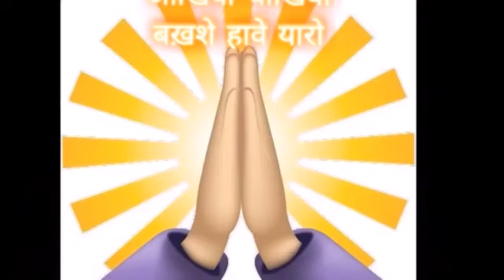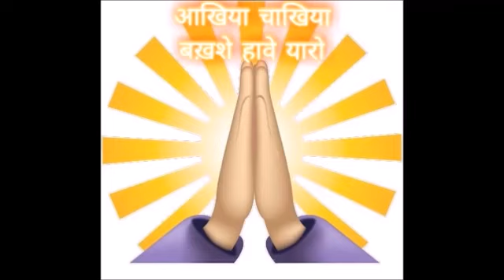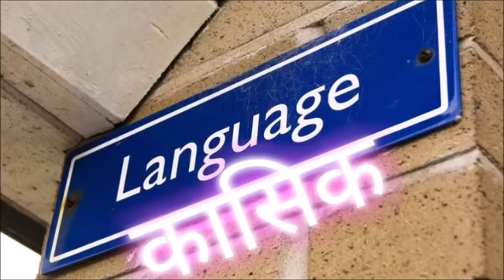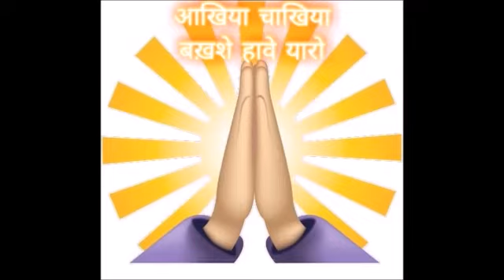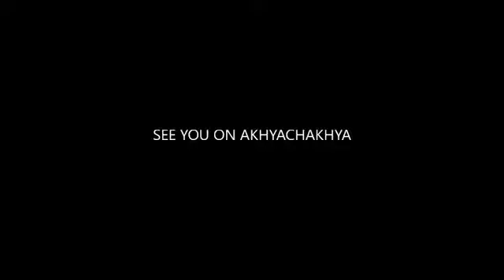Saraikies in Afghanistan .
The language wich is now called saraiki has been given various Name in the past .western Linguists used name like " Belochki (Burton 1849) " Multani (O'Bren :1881) ,Uchi (Bomford:1895) Jataki (Jukes 1900) shahpuri ,hindi (wilson 1899) Lahnda,Siraiki,Multani,Shahpuri,Hindki (Grierson 1919) Lahndi (Smirnow 1975) and Siraiki (Shackle 1972,1976,2007) for it.Native speakers Had called it by the names of the areas wjere it was spoken . Richard Burton also wrote a grammar of what he called "Siraiki" (Burton 1849: 84-5). One such officer was Edward 0 Brien, who emphasized that Multani (Saraiki) was different from Lahori (Punjabi) (1882: 72). A missionary Andrew Jukes (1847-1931) agreeing with him, used the word 'Westrn Punjabi' for it (Shackle 1983: 22). This word also used by Trevor Bomford an other missionary and is important because it was used by George Grierson in his linguistic survey (Bomford 1895: Grierson : Vol 4 , 233- 332). Grierson choose the word 'Lahnda' western Punjabi for this language (Gankovski 1964: 110). The history of the region of Saraikistan goes back to Mahabharata (Rahman 2004: 11). When Al-Beruni the famous Indologist gives the list of countries or states of old India he discusses the Saraiki region as an independent state by the name Sauvira. Al-Beruni says, "the name of the countries in the South West (Nairrita): Kamboja, Sindhu, Sauvira that is Multan and Jahrawar," (Al-Beruni 1030 translated by Edward C. Sachau in 1992: 300-302). The countries of Sindhu and Sauvira are mentioned in Mahbaharta and can be taken from Sindh province and lower (Saraiki) Punjab (Rahman 2004: 11). Ahmad Hassan Dani the famous Pakistani Historian explains Sauvira and asserts that present day Saraiki region is in fact Sauvira which was a state as discussed by Al-Beruni's Kitab --Ul-Hind. In his own words he says: "If we accept this suggestion, it is not difficult to understand why the Sindhi language is confined to the lower Indus while Saraiki is now spoken in much the same area where Sauvira is located by Alberuni. With this understanding of the Saraiki-speaking area, we can now say that the very name Saraiki is probably a corruption of the original term Sauviraki (Dani 1981:36).However ,after 1970, it was finally decided that wor " Saraiki " should be used for this language.
Saraiki is the language of love and literature .Saraiki is the most widely spoken language in Pakistan and the first language of more than 120 million people in the World.Among those 80 Million are in Pakistan (2008). Saraiki is a language of great antiquity in Pakistan. It served as "Lingua Franca" among the people living around i.e. the Bloch and Sindhis, the Pashtoons etc. for centuries. It also remained the language of commerce and trade until recent times.
It has been variably called by different names such as Seraiki,siraiki, Baluchki, Partake , Shahpuri , Jagdali, Riasti, Lanhda,Bahawalpuri, Derewali, Multani, Western Punjabi, Uchi, Thallochi, Shahpuri and Hindko in past by neighboring people .
Saraiki people are different in their food habits, dress, folk dances, games, amusements, mindset and psyche. They love their language & homeland and are often reluctant to leave their birthplace contrary to Punjabis and Pashtoons.
The word "Sarāiki" originated from the word "سوویرا" Sauvira .a state name in old India . By adding adjectival suffix "-ki" to the word "Sauvirā" it became "Sauvirāki". {Sauvira was a kingdom mentioned in the epic Mahabharata. According to the epic, Jayadratha was the king of Sindhus, Sauviras and Sivis. Probably Sauvira and Sivi were two kingdoms close to the Sindhu kingdom and Jayadratha conquered them.According to some texts, Sauvira was south of Sindhu in the delta of the Indus river; while later historians (Al-Beruni) considered Sauvira to represent Saraiki waseb, including Multan, Mithankot and adjacent areas at the region of the confluence of Indus river with other rivers of Punjab. Sauvira is presumed to be derived from two words: Su (great or good) or Sau (one hundred) and Veer (brave or wise). Sauviraki, the language spoken by inhabitants of the Sauvira kingdom, is currently known as Saraiki and has spread to the entire south and southwest parts of Punjab.(Dr. A H Dani)}.and Bahauddin Zakariya University, in Multan, department established 2006